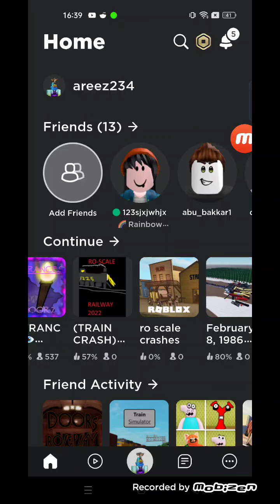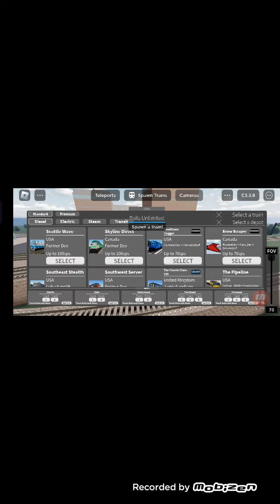rails unlimited crashes part 1 roblox part 2 coming soon